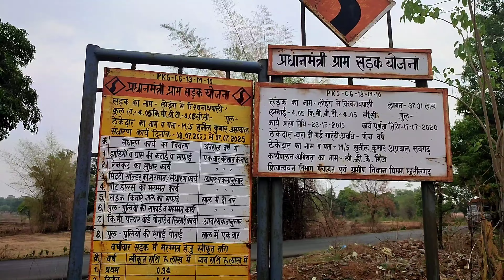Picnic Spot near Raigarh || eco Park Raigarh || jurda Road Raigarh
if you are searching for a one-day picnic spot with your family and friends then your search ends here welcome to raigarh eco park , any picnic spot. heyr you will enjoy fun vactivitis, adventure activities delicius food and entartqinment. watch the entire video to know more!

friends ye picnic spot aaoko raigarh cg ke jurda ganv me milega jo ki ye raigarh se 8 km lagbhag door he phad mandir road ke piche se aapko jurda road milega so wahi

Eco park Raigarh
picnic spot near raigarh
raigarh picnic spot
raigarh cg me picnic place kha par he
raigarh picnic place
picnic place in raigarh
jurda road raigarh
raigarh picnic
phad mandir road raigarh
best picnic point raigarh